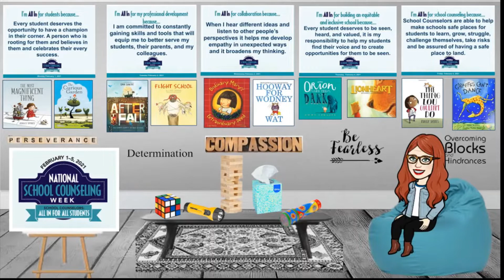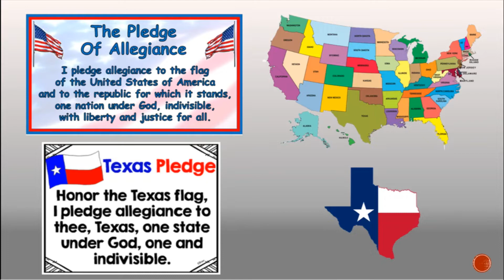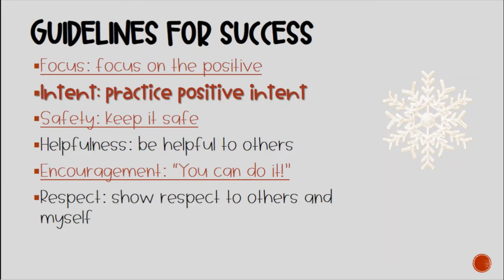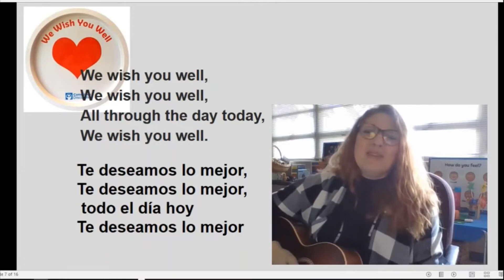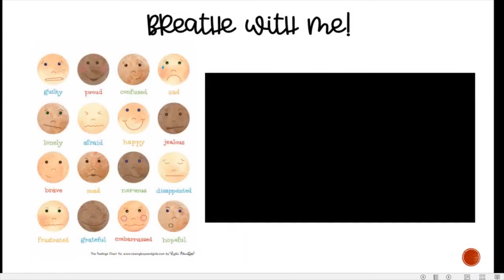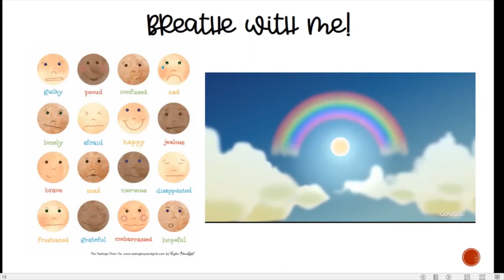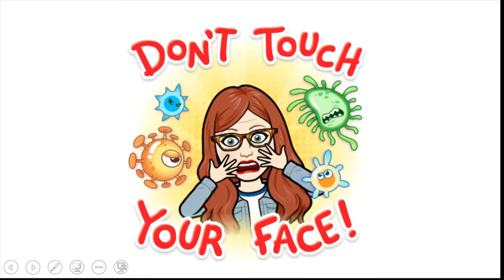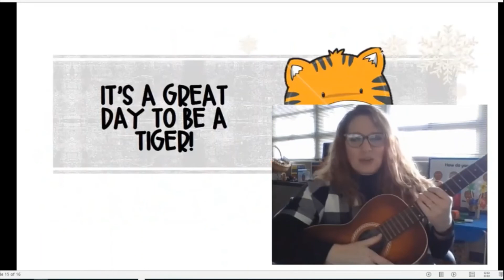Happy Friday! 2 5 2021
Thanks for a great School Counseling Week!